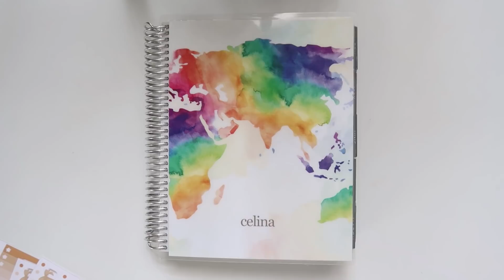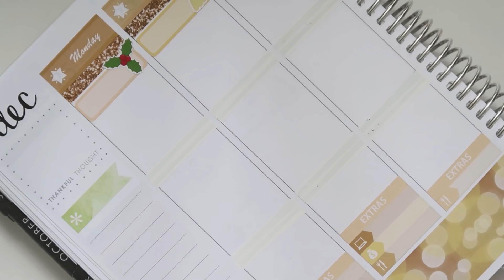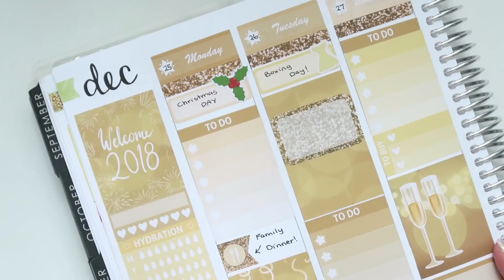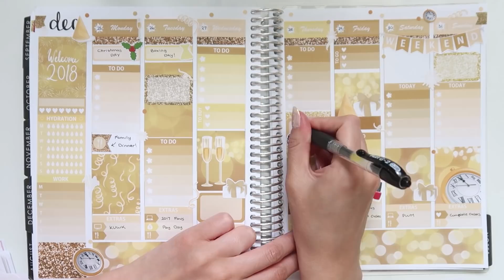Final Plan With Me for 2018! Happy New Year! ~ Erin Condren Life Planner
♥ INFO ♥

♥ FIND ME ♥

♥ ABOUT ME ♥

♥ EXTRAS ♥

Music is from Producer Loops mixed by me

♥ /ᐠ｡ꞈ｡ᐟ\ ♥